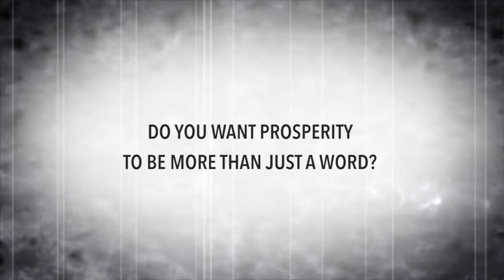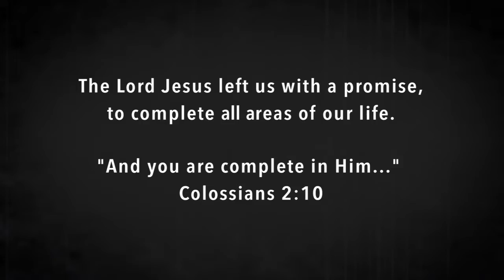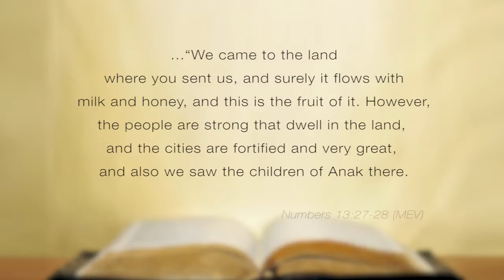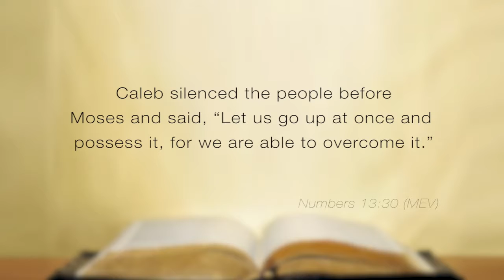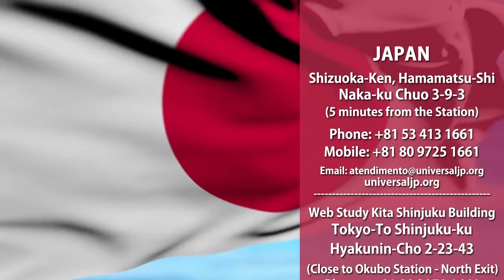Welcome to Miracles can Happen Program